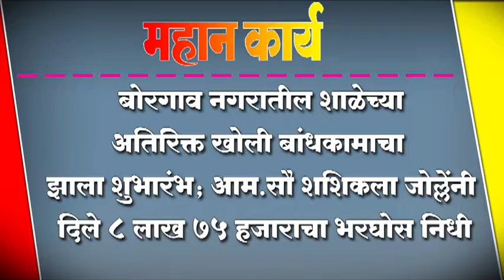बोरगाव नगरातील शाळेच्या अतिरिक्त खोली बांधकामाचा झाला शुभारंभ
बोरगाव नगरातील शाळेच्या अतिरिक्त खोली बांधकामाचा झाला शुभारंभ; आम.सौ शशिकला जोल्लेंनी दिले ८ लाख ७५ हजाराचा भरघोस निधी